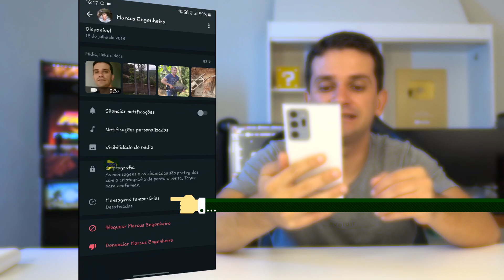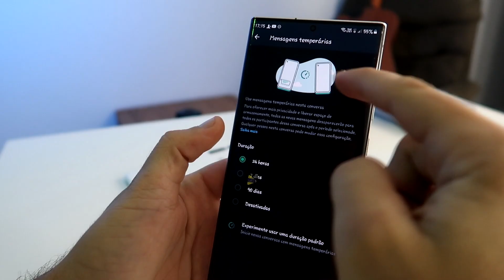WHATSAPP libera para TODOS! Novas opções em MENSAGENS QUE DESAPARECERÃO!! ((MENSAGENS TEMPORÁRIAS))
Mais uma novidade do Whatsapp para todos!! Agora você ganhou mais opções na função de mensagens temporarias podendo adicionar mensagens que se autodestroem ou apagam sozinhas com 24 horas, 7 dias e 90 dias. Aprenda como usar essa super novidade.
· Licence - This song is free for all videos.(No Copyright)
Author: musicfair24  •